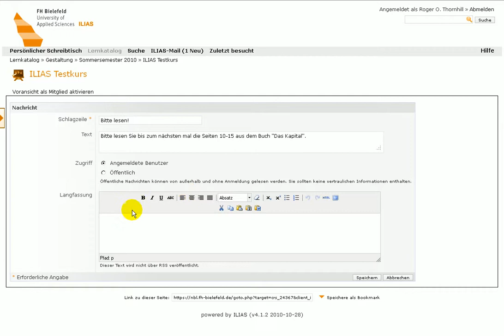ILIAS 4.1 - Nachrichten verfassen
In diesem Videotutorial sehen Sie, wie Sie Nachrichten für Kursteilnehmer hinterlassen können, ohne dies per Mail anzuschreiben.

Zielgruppe: Kursadministratoren
IILIAS: Version 4.1.x